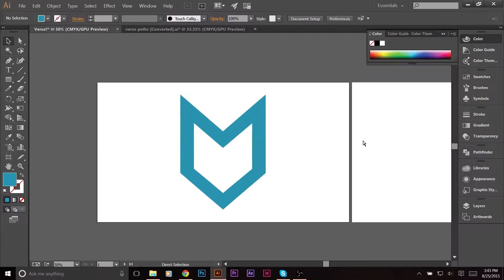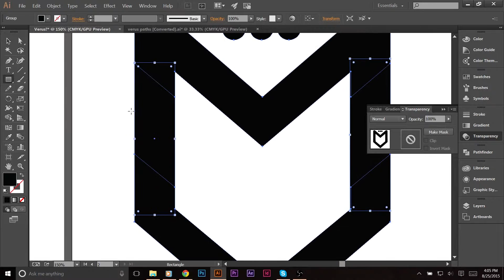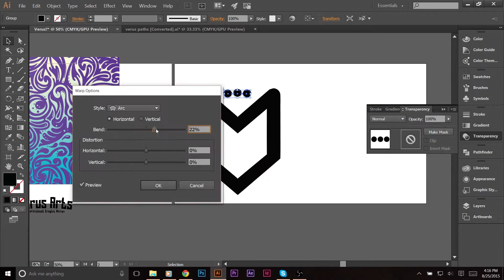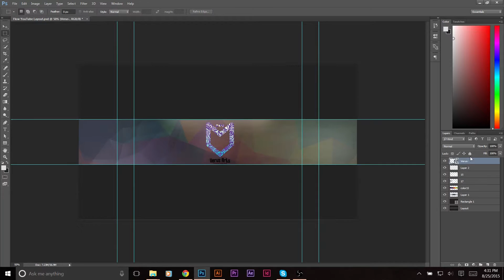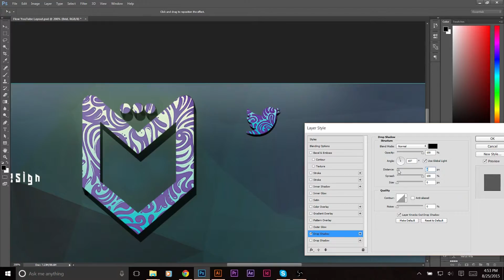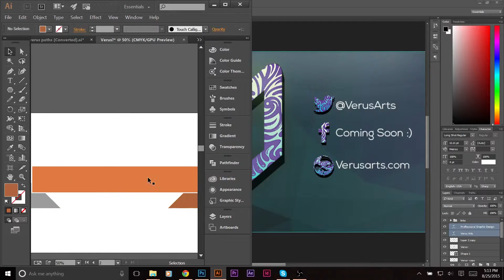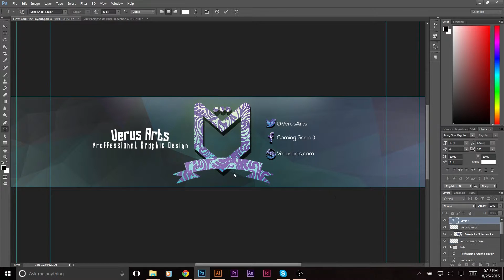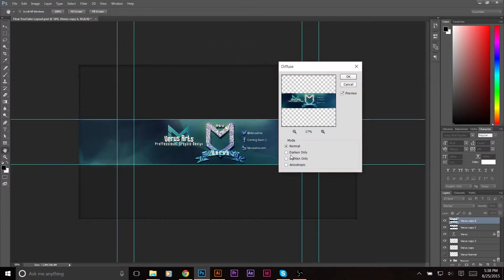Verus Arts Channel Rebrand | Native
Made 3  Versions of this Banner (I personally like #2 The best)  be sure to check all of them out below.  Thanks for viewing :)

1: Veorra & Tech Thieves - Ghost Town
2: EDEN - End Credits
3: BoxinBox & Lionize - Dont Stop
4: EDEN - Wake Up